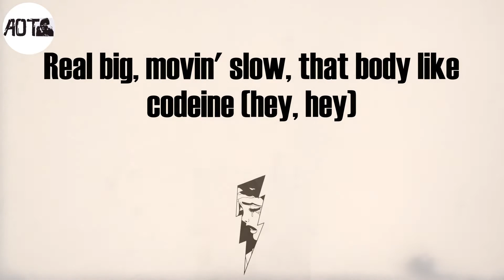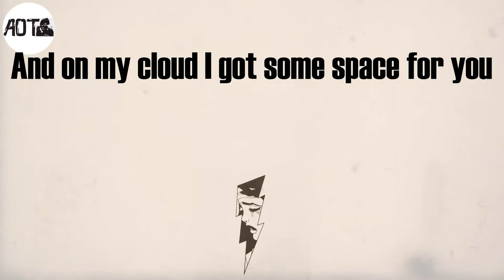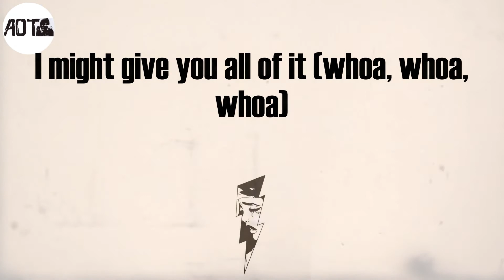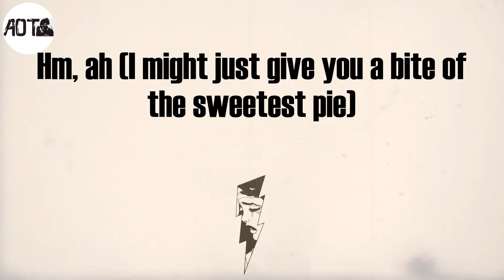Sweetest Pie (Lyrics) - Megan Thee Stallion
Sweetest Pie Lyrics:
(Oh)